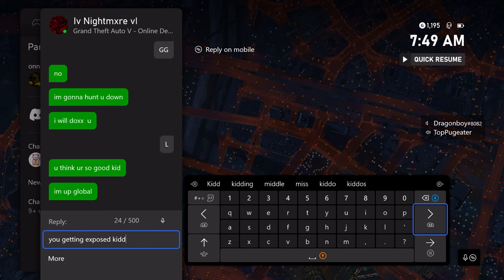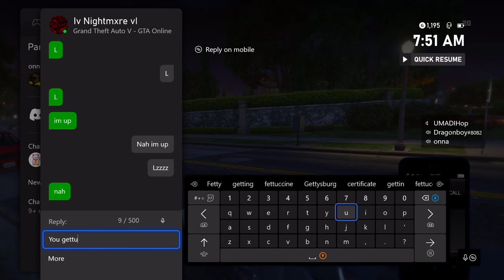Fake booter tries to hit me off after RNG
THIS IS OBVIOUSLY A JOKE DONT TAKE ANYTHING SERIOUS